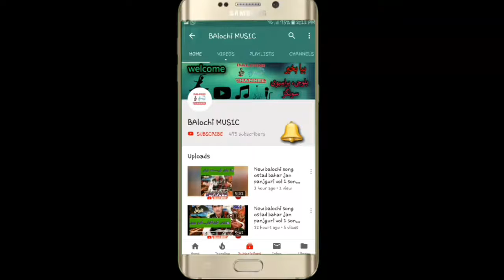شحیب فراد|| new balochi bravi song of shoaib farhad volum 39/40 #24 by balochi music